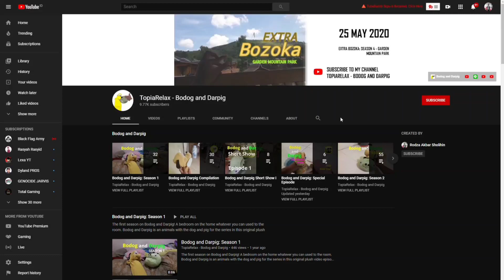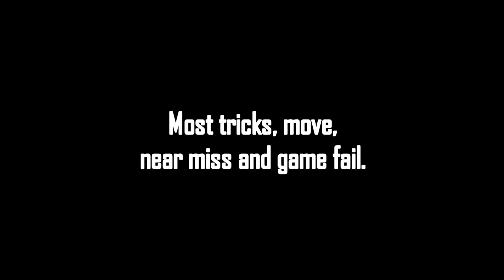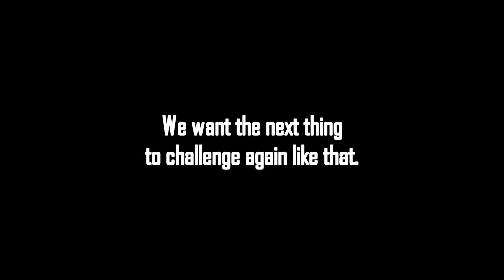Red Ball 4 | All Bosses No Damage (Balloon Gloves & One Hand Challenge)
This is my gameplay!

This is an Android gameplay, all bosses with balloon gloves and inverted controls on one hand challenge in the Red Ball 4!

Red Alert!

Features:
 - All-New Red Ball Adventure
 - 75 Levels
 - Epic Boss Battles
 - Cloud Support
 - Exciting Physics Elements
 - Groovy Soundtrack